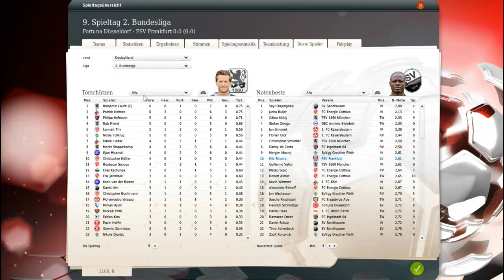Let´s Play Fußball Manager 13 #26 Düsseldorf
Na Endlich gehts los wie angekündigt in der lets play übersicht habt spaß

Publisher/entwickler: EA Sports
Genre: Sport